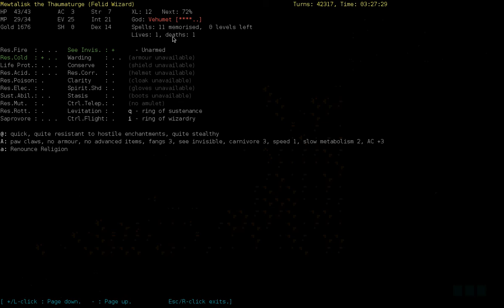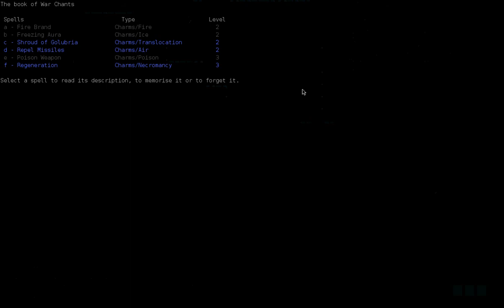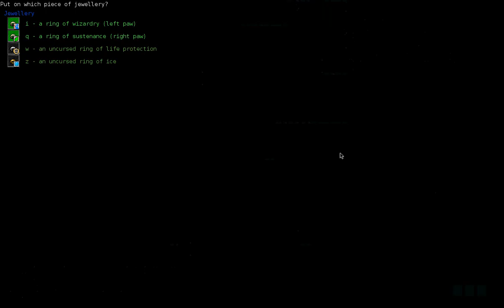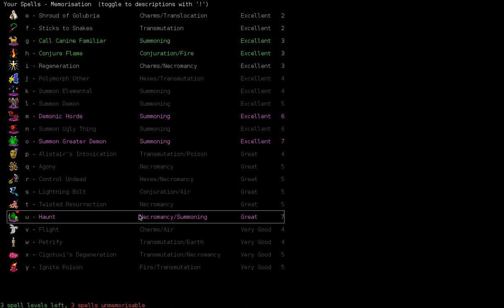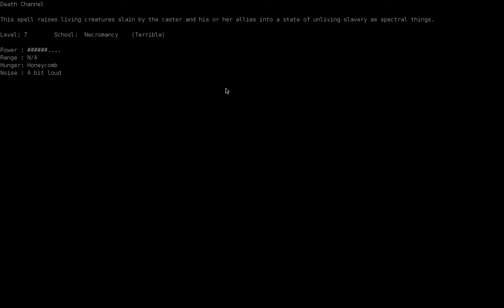Dungeon Crawl: Cat of Nine Tales - [Life2] [Pt7]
MamaElf: "Come here, ConjurElf, let me tell you a tale of elven legend.  The second of nine tales, to be precise. Once in the deep halls of the elves -- hidden under an orcish mine deep within a dungeon -- there lived a group of elves that were convinced they were all powerful.
Then along came a small kitty cat known as mewtalisk...who MASSACRED THEM ALL"

ConjurElf: Oh come on mommy, no mere cat could do that.
 *Goes upstairs*
"OHHH THE PAIN! :)"